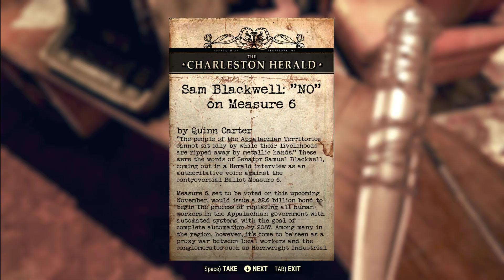[Twitch Archív] LUCILLE RENDET TESZ! 😈 – Fallout 76 Gameplay Magyarul #3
▶ Elérhetőségeink ◀

Köszönjük mindenkinek a like-ot és a comment-et. 😉

Zenda gépe:
Intel Core i5-7600K Quad-Core 3.8GHz
ASUS STRIX GTX 1060 OC 6GB
16GB Ram

Koszta gépe:
GIGABYTE GeForce GTX 1060 WINDFORCE OC 6GB
16GB Ram